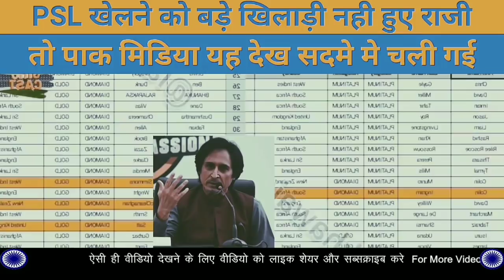Pakistan Media on PSL vs IPL || Reaction on Pakistan Super League by Media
Ipl 2022 hona he aur usme Pak ke players ke naam ipl mega auction me na ho to usi baare me Pak media debate kar rahi he. Bade international cricket players psl chorkar iplt20 me chale jaayenge kyonki  ipl me paisa bahut he.